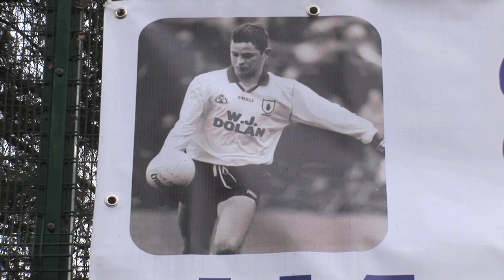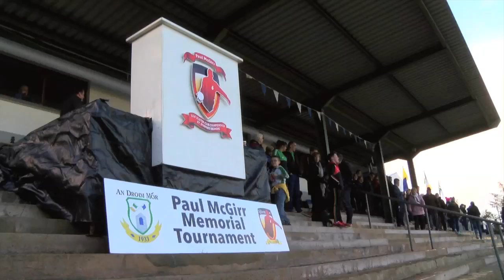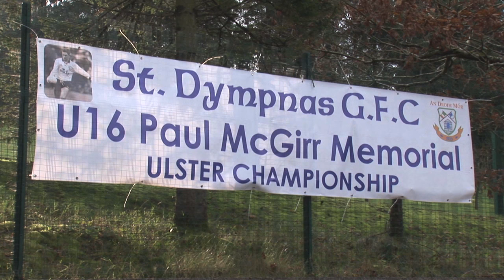Brian McAvoy tribute to Paul McGirr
New Ulster GAA Secretary Brian McAvoy gives a wonderful speech about Paul McGirr and the Ulster Under-16 Tournament hosted every year by the Dromore club in his name.

McAvoy talks about June 15th 1997 when he was present at the Ulster Minor Championship game in Omagh where Paul sustained an injury in the act of scoring a goal for Tyrone and later passed away.

This year's Tournament, in the Spirit of Paul McGirr, begins on Saturday at 4.45pm when Warrenpoint (Down) play Aughnamullen (Monaghan).

Camera by Darren McMullan and Video production by Jerome Quinn Media